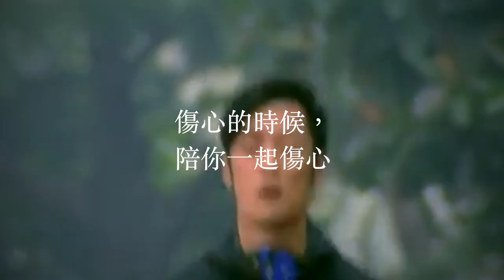「 love you bra ♥︎ ～ 」(余文樂，2022）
某一天，⁣
在秋名山上，⁣
有兩位少年在談心……⁣
champion hey⁣
背景歌曲：余文樂 || 護衛